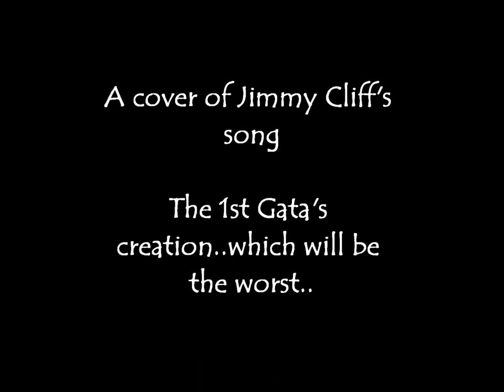Many Rivers To Cross by Mary Ann Redmond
My favourite cover of the song